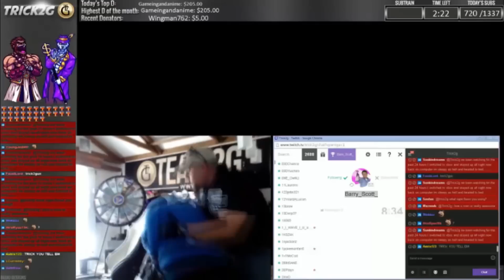Trick2G EXPOSED DramaAlert LoL Twitch Streamer Fakes Swatting